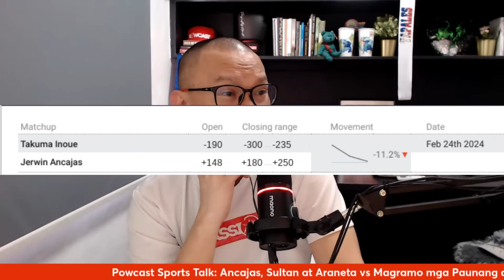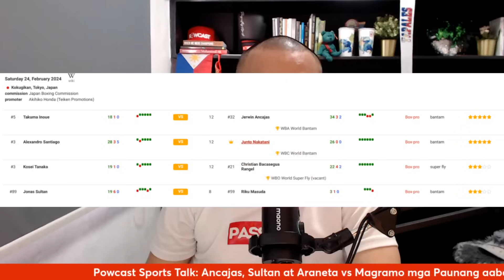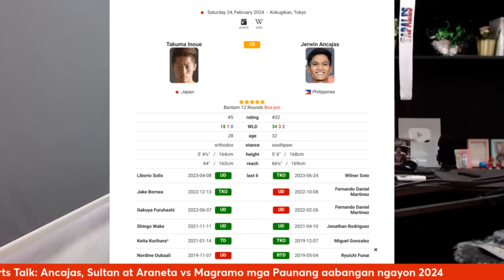Dehado si Ancajas kay Inoue | Big Boxing event sa Cebu